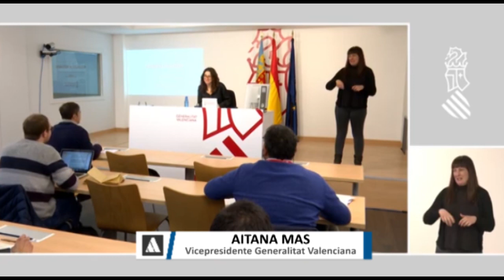¿Dimitirá si no gana?, las evasivas de Aitana Mas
La vicepresidenta del Consell y candidata a encabezar la lista de Compromís por Alicante para las próximas elecciones autonómicas ha contestado con evasivas, dando pie a la interpretación